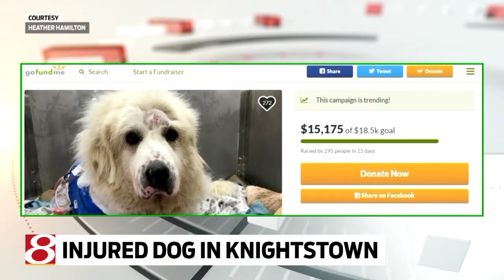Injured dog in Knightstown